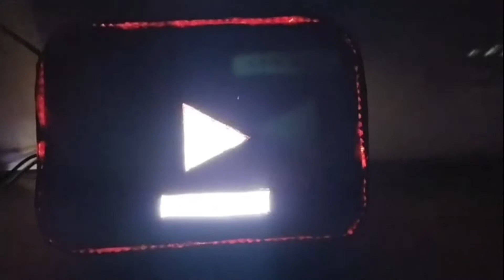You tube valo ne mere bhai k sath scam kar dalaa ....😱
Hy guys,

This is your Bhautik vlogger 🥰

Enjoy this vlogs ☺️